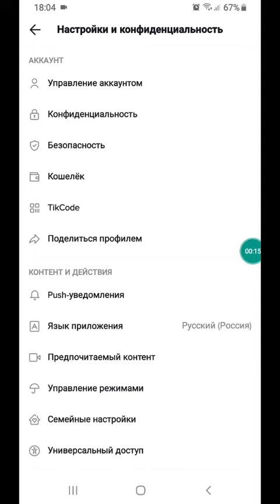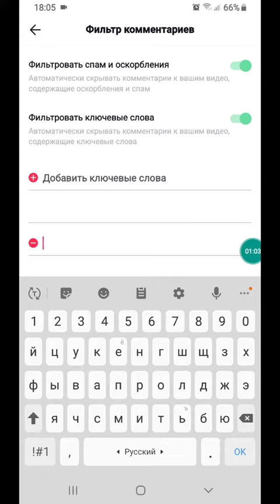Как в Тиктоке скрывать оскорбительные комментарий